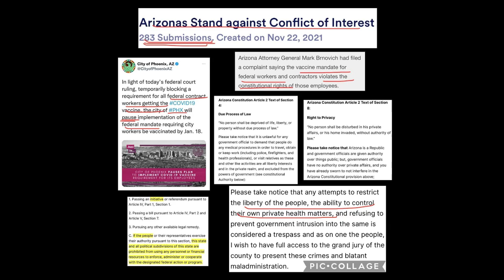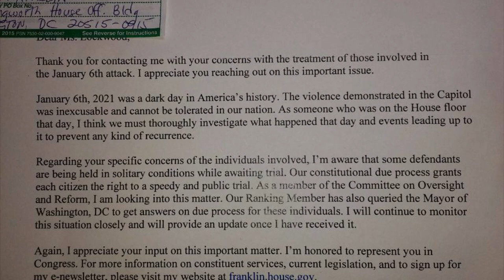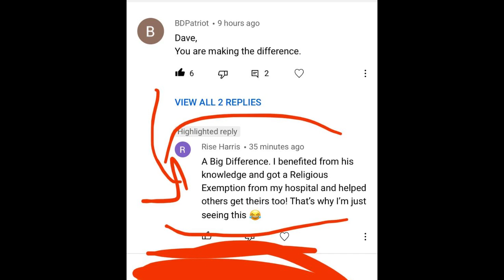12 9 21 Join the Most Victorious law movement ever! Victory to the People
To join us for this excellent webinar, please join us Once you click here you can add yourself to the telegram chat. You must secure telegram from your App Store.